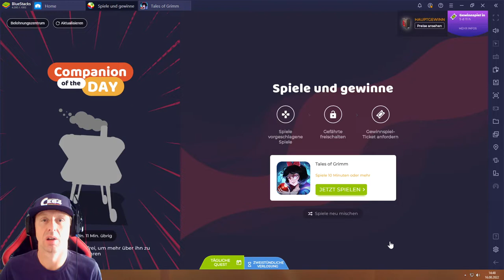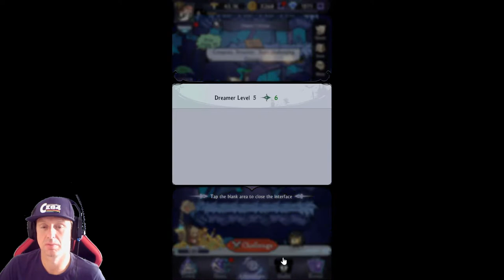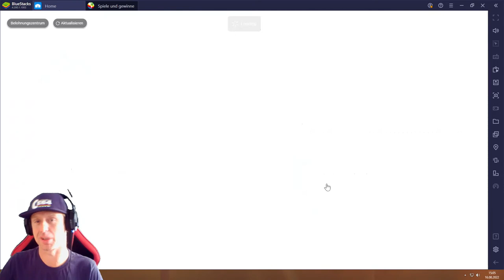Tales of Grimm #16.08 JndT (BlueStacks)